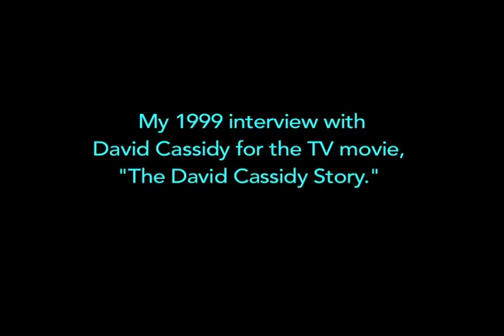Rewind: David Cassidy interview for "David Cassidy Story" movie (1999)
Here's my interview with David Cassidy for his TV bio movie where he talks about watching them film his life, re-recording old songs, and the whole puka shell thing.